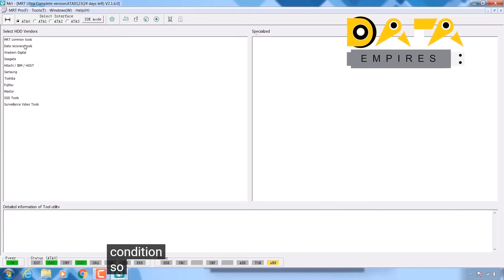3 phase Seagate hard disk repairing - backup, Run repairing commands, data extraction English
Professional data recovery training